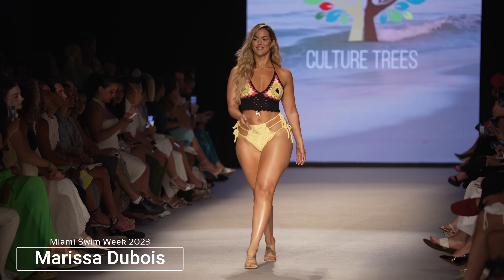Marissa Dubois in Slow Motion / Miami Swim Week 2023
Here is an exclusive 2 minute slow motion walk of Marissa Dubois at Miami Swim Week 2023. Filmed at the tent of Paraiso Miami Beach.
Shot with Sony A7SIII in 4k 60ps @ 600mbps / PP11
Lens: Sony 70-200 f2.8

Model: Marissa Dubois
Video by: Ronald Wayne